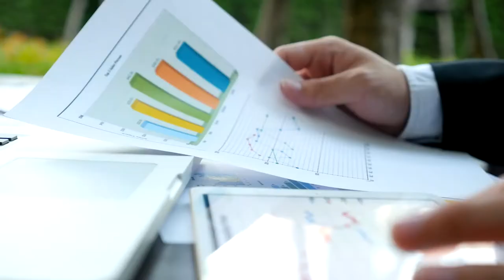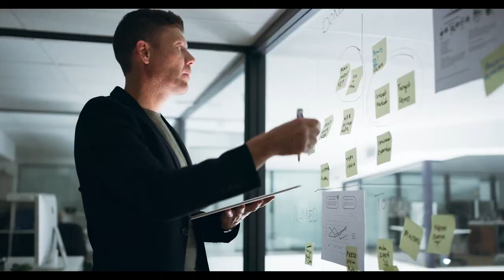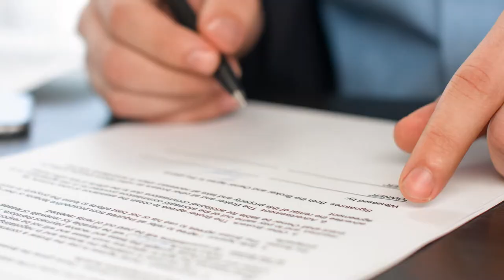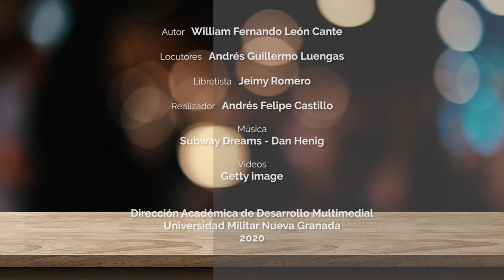Certificación en la norma NTC ISO 9001